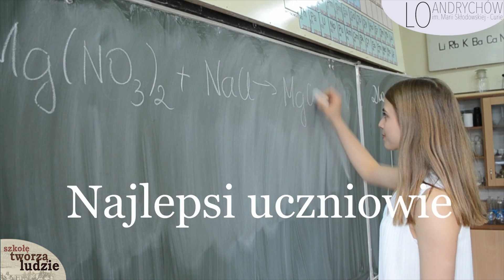LO Andrychów. Więcej niż liceum!!!